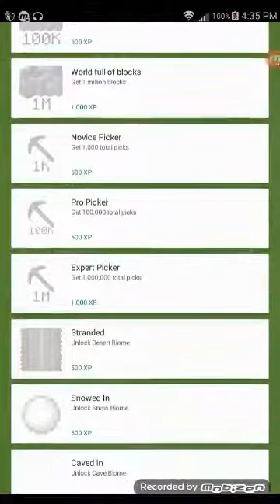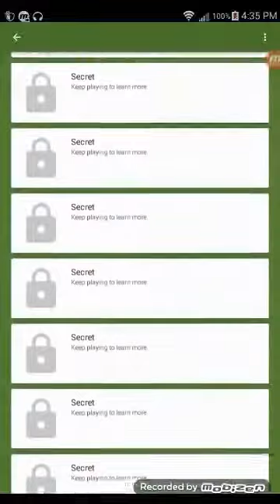CONSTANTLY DESTROYING BLOCKS ( WeIrD gAmE wEnDsDaY #8 )